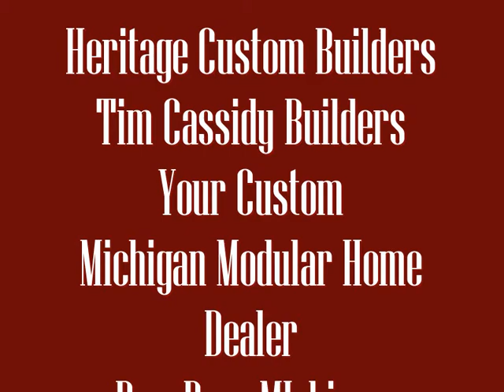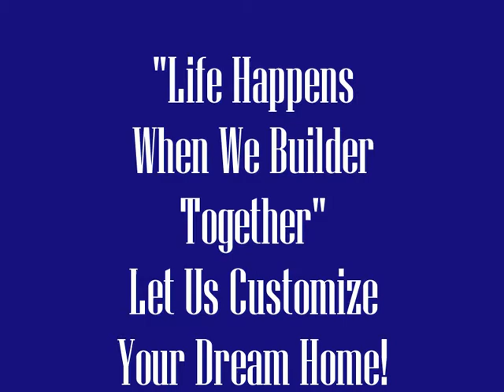Gorgeous Lakefront Modular Home in Southern Michigan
A fabulous couple customized their dream lakefront home to escape the bustle of the busy city.